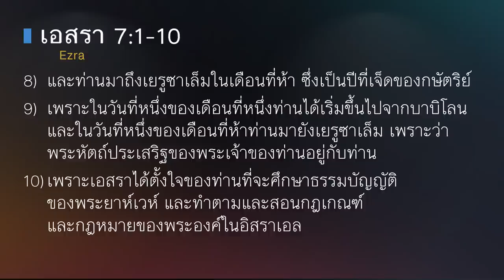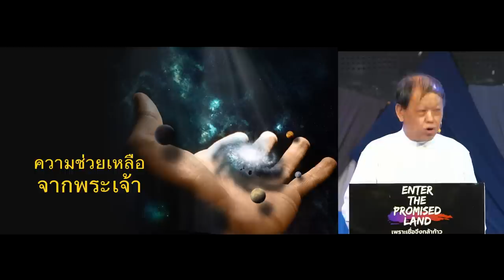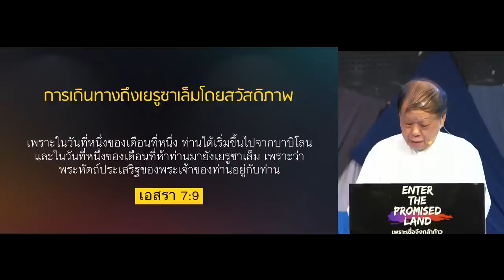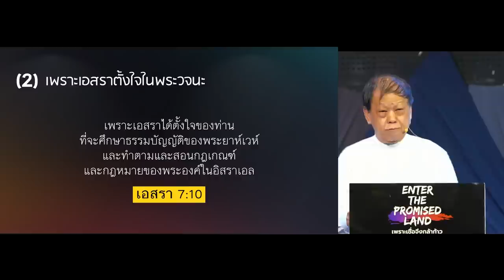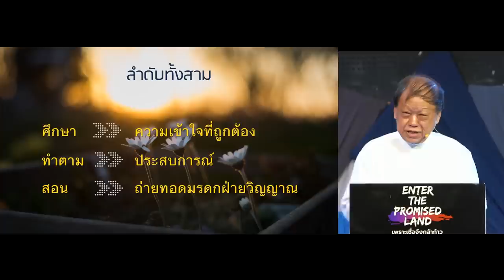คำเทศนา ตัวช่วยของผู้ช่วย (เอสรา 7:1-10)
โดยศจ.ดร.เอษรา โมทนาพระคุณ

หัวข้อคำเทศนา: ตัวช่วยของผู้ช่วย
ข้อพระคัมภีร์: เอสรา 7.1-10

เอสราเป็นใคร?
เอสรา (ผู้ให้ความช่วยเหลือ) ทำภารกิจใหญ่ให้สำเร็จได้อย่างไร?
1. เพราะพระหัตถ์ประเสริฐของพระเจ้าอยู่กับท่าน
2.เพราะเอสราตั้งใจในพระวจนะ